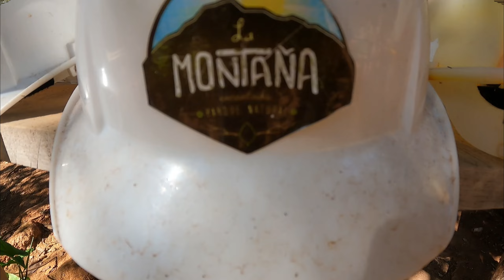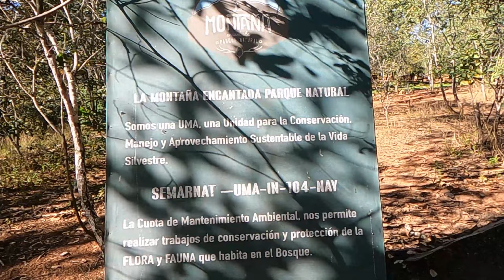La Montaña Encantada, Parque Natural ubicado en el Mpio. de Xalisco Nayarit.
La montaña encantada es un parque natural que se encuentra en el Municipio de Xalisco Nayarit. Un lugar muy agradable para ir de dia de campo y respirar aire puro, donde tambien se puede disfrutar de un rico chapuzon en sus frescas aguas de manantial y arroyos.